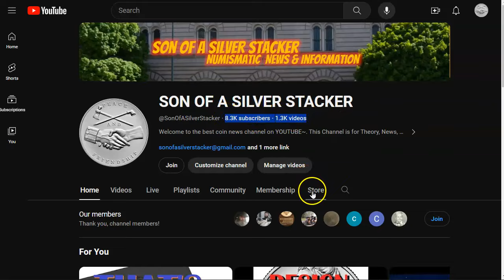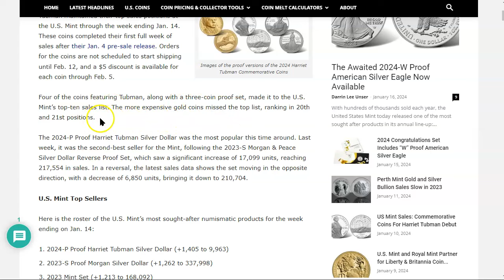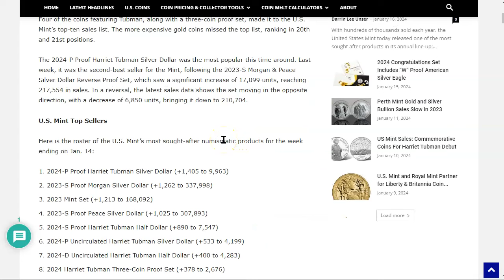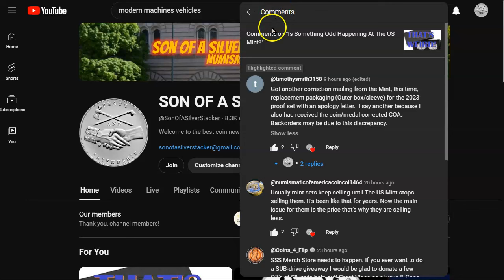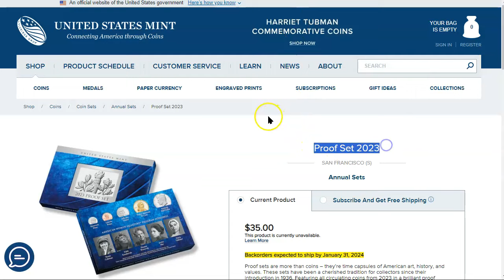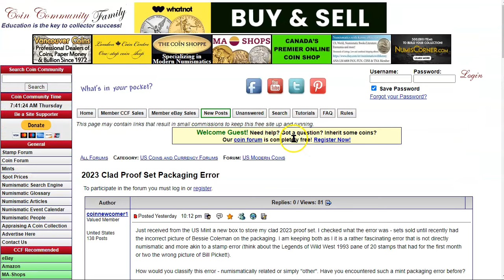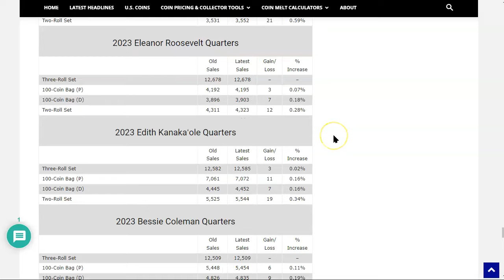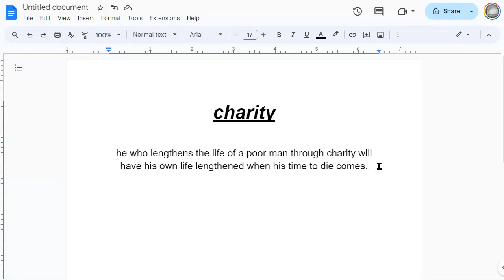US Mint Issues Corrected Picture For Bessie Coleman 2023 Proof Set Error; Replacement Is On The Way!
US Mint Sales: Harriet Tubman Coins Hold Top Spots

2023 US mint proof set error?

charity
he who lengthens the life of a poor man through charity will have his own life lengthened when his time to die comes.